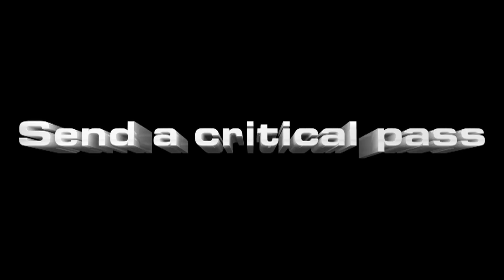Pro Evolution Soccer 2011 3D 3DS Trailer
Pointer control set the Wii version of PES apart from all other versions. Will the 3DS version do the same with 3D?